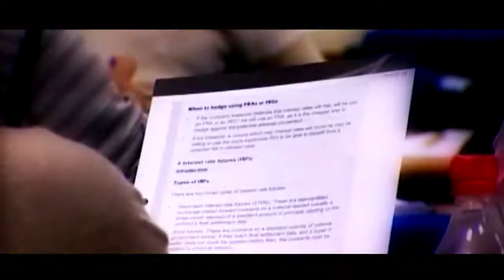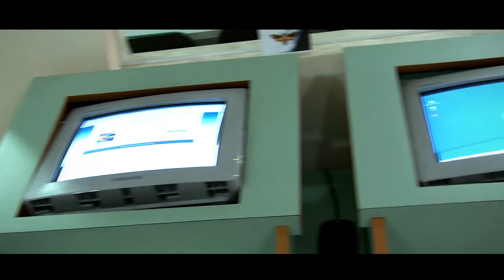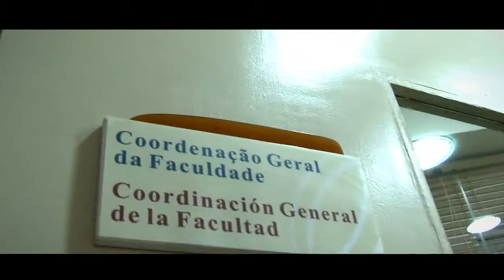Boas Vindas 2013 - Grupo Educacional Signorelli